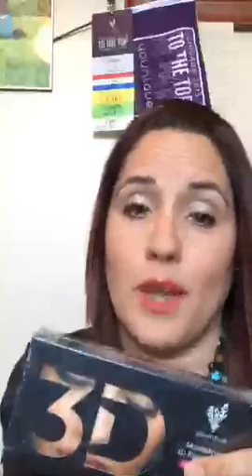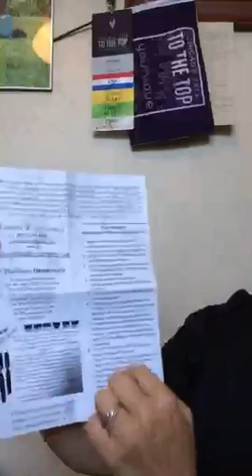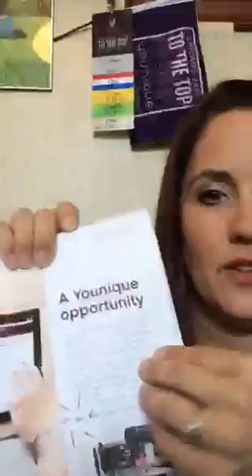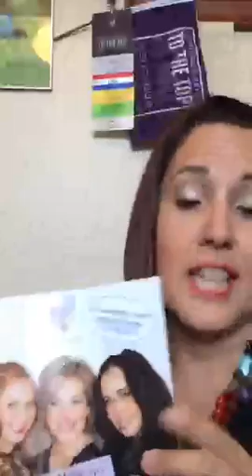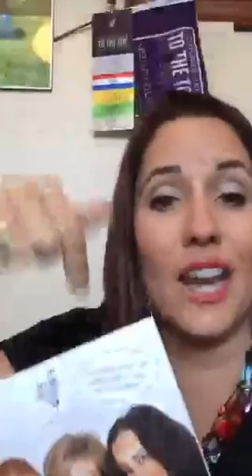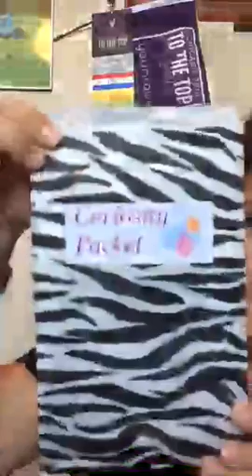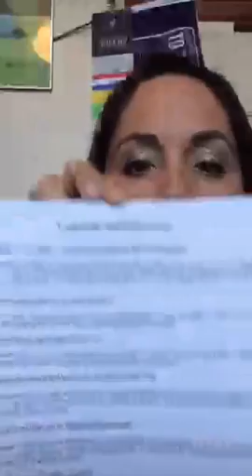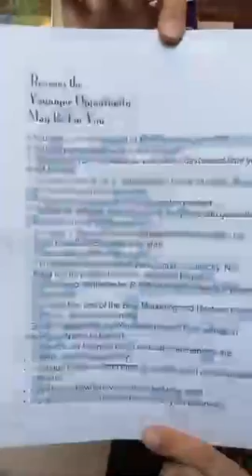A Smile, Makeup In A Bag Bash, Curiosity Packet, OH MY!! TeamGlamSquad 1st Team Training Video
The value of a smile, a pretty cool Makeup  party, and my curiosity packets!!